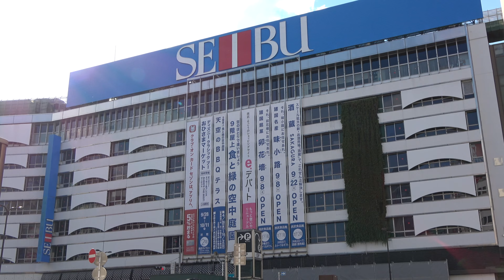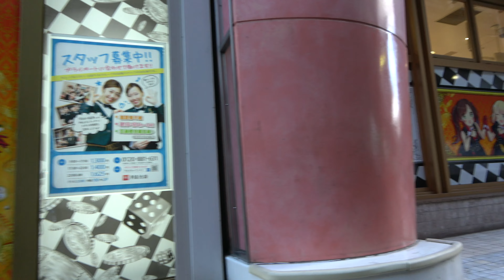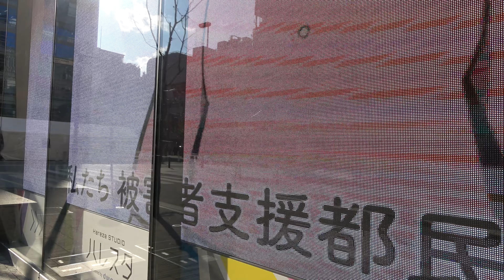池袋駅東口散策 4K 2022/09/30 「不思議な不思議な池袋〜♪…」Ikebukuro Tokyo, SONY AX60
池袋駅東口散策 4K 2022/09/30 「不思議な不思議な池袋〜♪…」